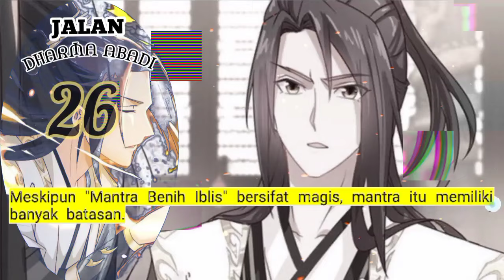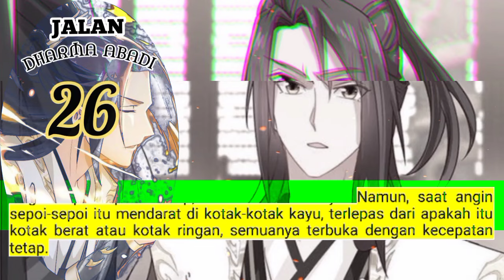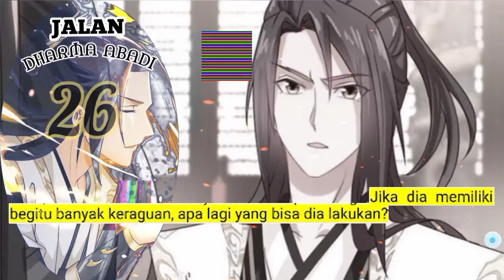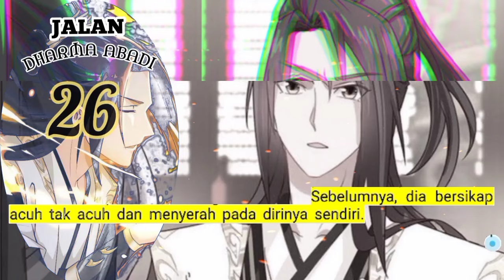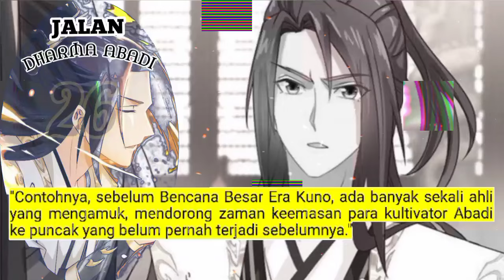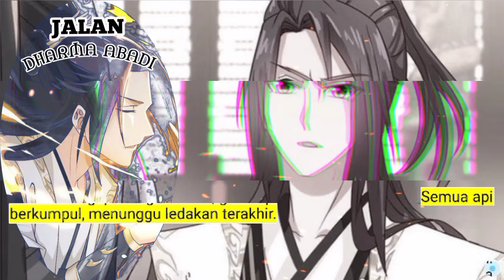Jalan Dharma Abadi season 26